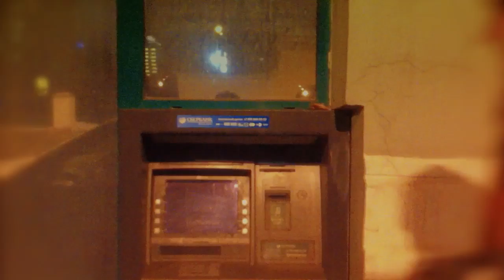Ограбление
В ролях: Евгений Голенков, Георгий Чичикашвили.
Автор: Тимофей Шалаев.

saminasnimali 2013
P.S. По странному совпадению - это ещё и учебное задание ракурсы.